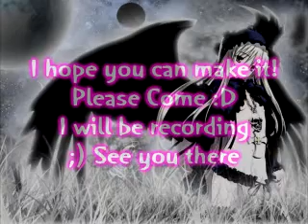1000 Subs Party INFO!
Hey guys!
I appreciate it :D
And so Im having a party!
When: Saturday 12th June 2010
Server: Snow Fall
Time 7:00 PM
(AUSTRALIAN TIME) (EST)
2:00 AM (CLUB PENGUIN TIME)
Where: Night Club
Please Please Make it!
Please tell al your friends about the party!
Bye